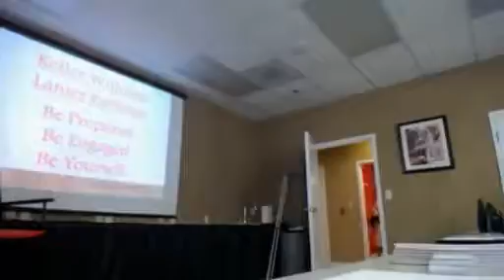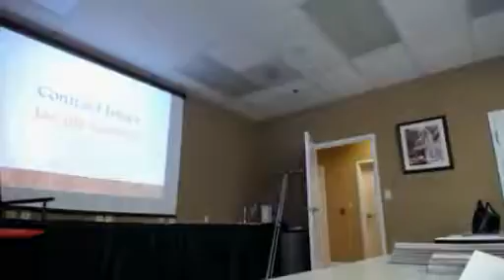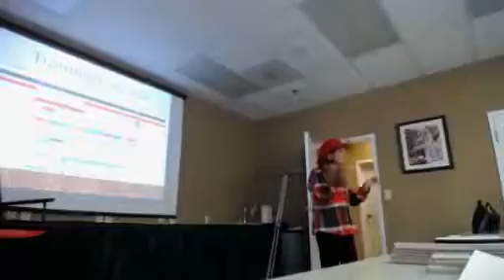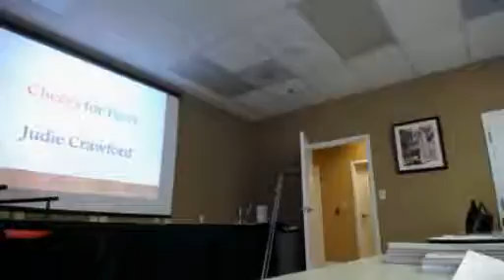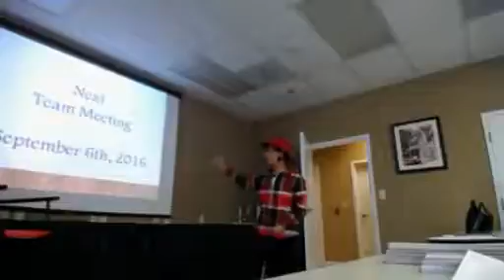Team Meeting 8 23 16